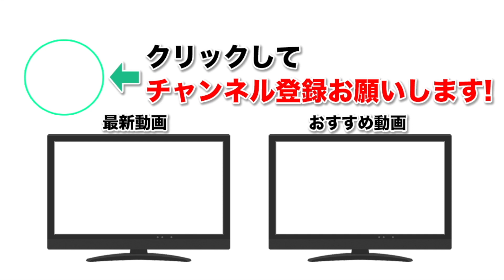【リネージュ2レボリューション】確率を超えて！UR&背景狙いでしろがガチャる！【なうしろ】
◆放送内容：リネージュ2（リネレヴォ）のガチャをGameWith「ナウ・ピロ」と「しろ」が引きます。